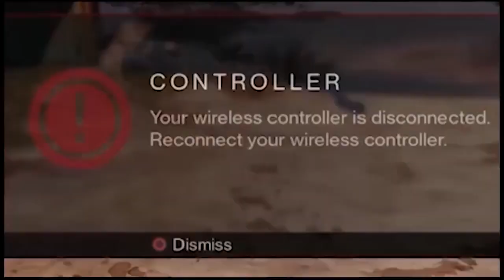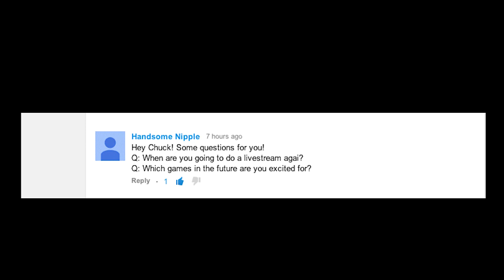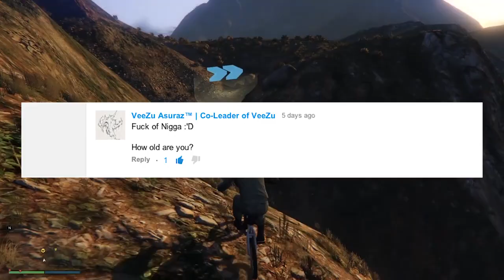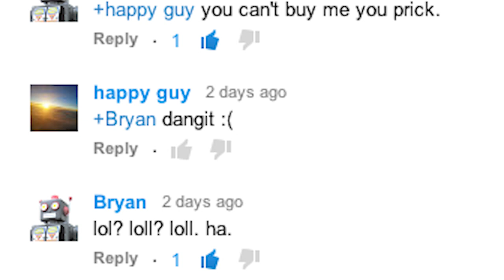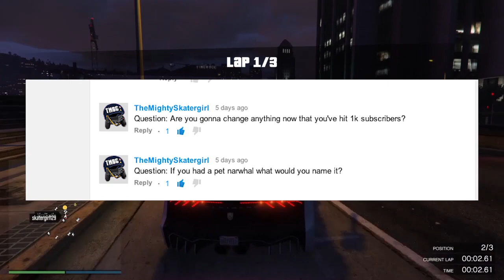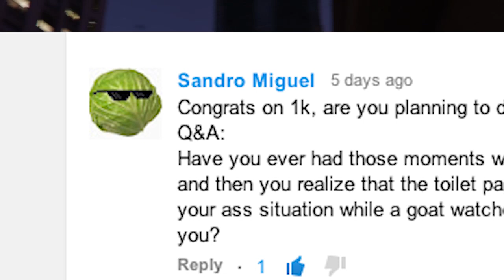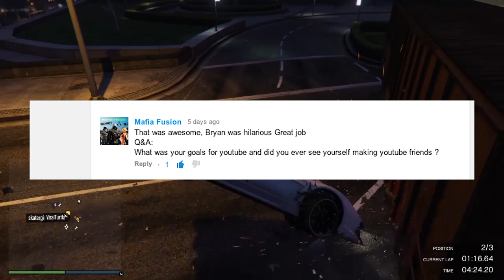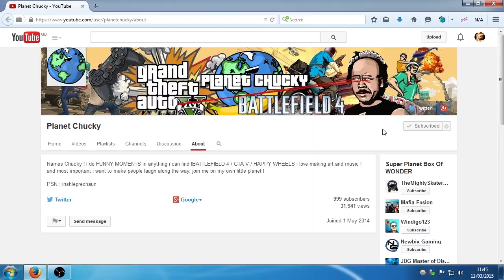Q&A | THANK YOU ! 1000 Subscriber Special ! Planet Chucky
THANKS FOR BEING PATIENT THIS WEEK ! i decided to take a week off from youtube :) celebrate reaching 1000Subs !

Im back now to normal FRIDAY NEW UPLOADS, yes i know its saturday today, yesterday my upload didn't work and my audio was all screwed up ! so i have re-rendered it today !

THANK YOU EVERYONE WHO GAVE ME QUESTIONS :D ! i wasn't expecting so many ! so if i didn't put your question in DONT worry i may do more of these Q&A's it was fun to be a bit more serious and down to earth with you guys

if you really want GO TELL ALL YOUR FRIENDS - SHARE - TWEET - REPEAT - have an amazing weekend guys ! LOVE YOU :)

All original material belongs to their appropriate owners.

Planet Chucky
Battlefield 4 funny moments
funny moments
Gaming Gifs with sound
In 10 seconds
Planet Chucky